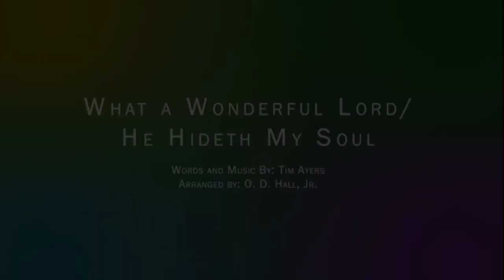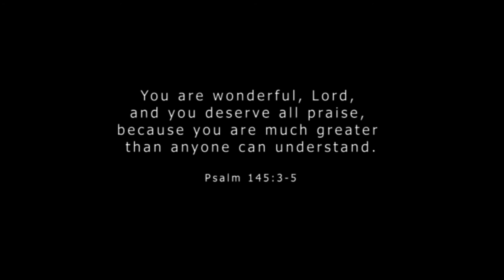What a Wonderful Lord with He Hideth My Soul NPAD Choir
What a Wonderful Lord with He Hideth My Soul

Performed by Northern Pangasinan A District Choir